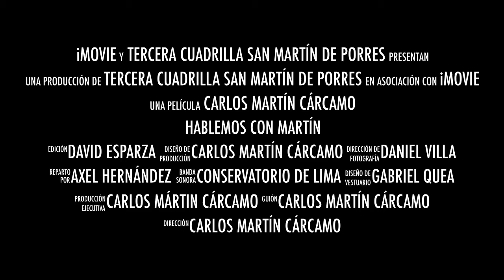TRAILER 4 DE HABLEMOS CON MARTÍN | TERCERA CUADRILLA DE LA HERMANDAD DE SAN MARTÍN DE PORRES.